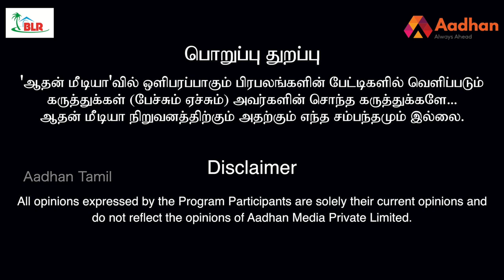திருமாவளவன்-சுந்தரவள்ளி-ஐ அசிங்கமா பேசினா பணமா? | அதிரடி சரஸ்வதி | கொடி பறக்குது EP 483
BLR Promotors
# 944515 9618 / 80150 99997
 61 - 1st floor , PH ROAD
NERA LAKSHMI CINEMAS
THIRUNINDRAVUR
Chennai - 602204

திருமாவளவன்-சுந்தரவள்ளி-ஐ அசிங்கமா பேசினா பணமா? |அதிரடி சரஸ்வதி | கொடி பறக்குது EP 483 | Aadhan Tamil